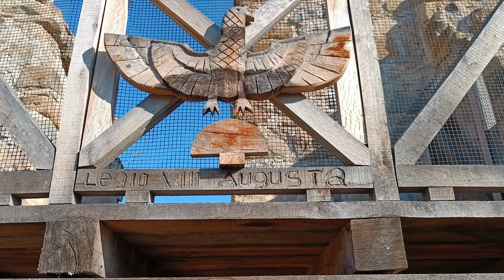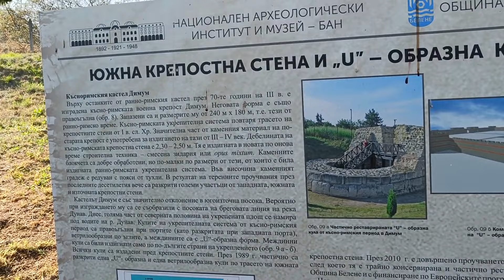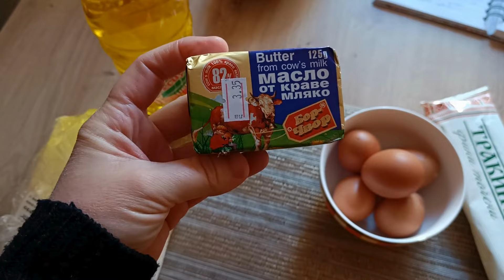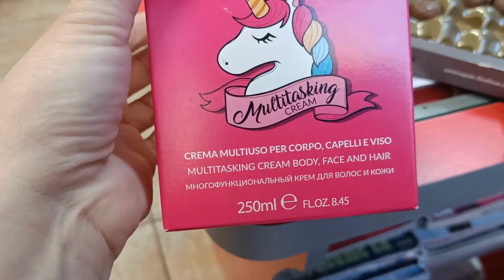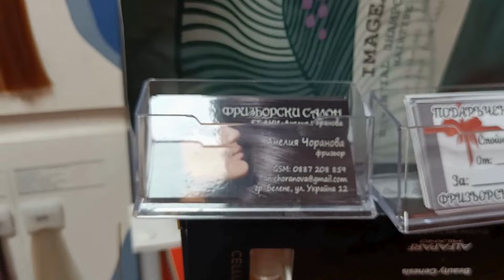Сладкиш с моркови/Бобени кюфтенца/Сладка баница/На фризьор